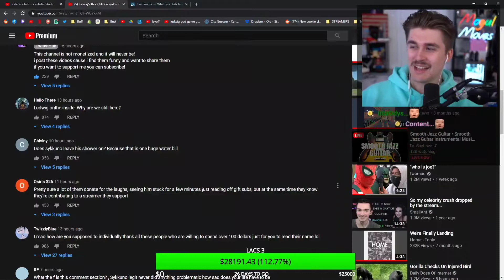Ludwig scam artist | Toast loses it in Among Us | Abe is Thicc | Girls aren't into Sykkuno but...